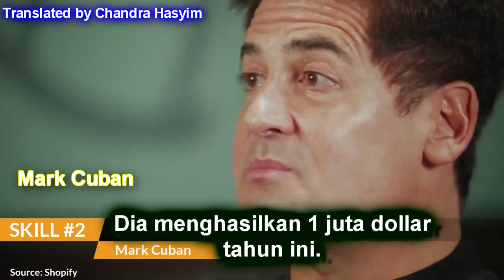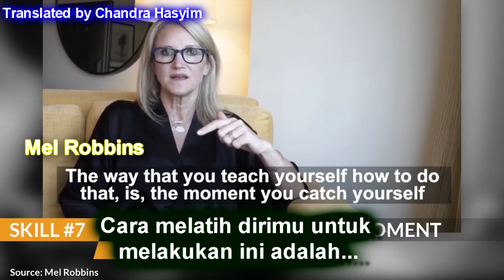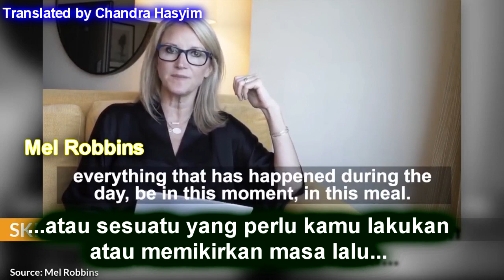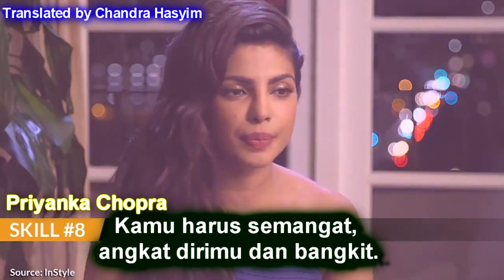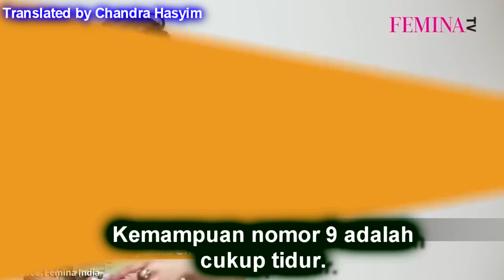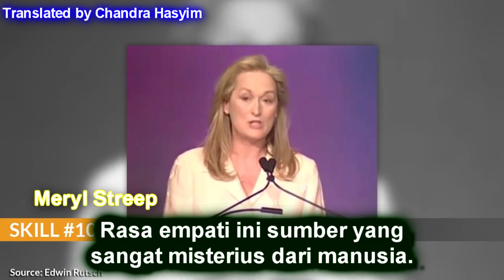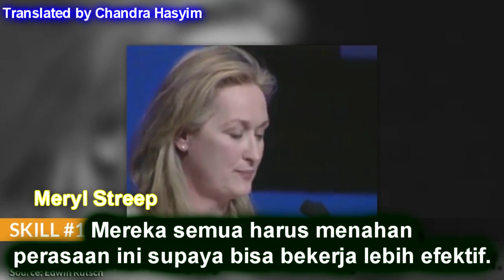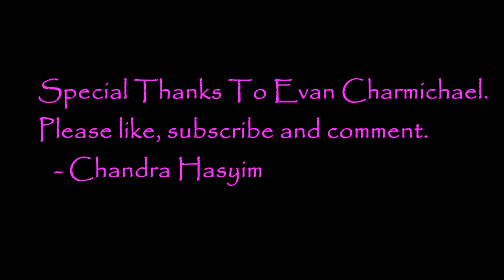10 Kemampuan yang Harus ada untuk SUKSES